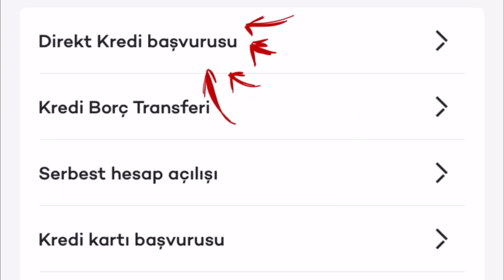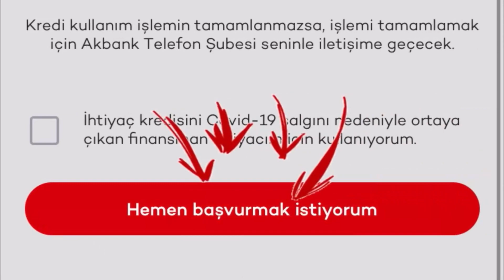Akbank İhtiyaç Kredisi Başvurusu - Akbank İhtiyaç Kredisi